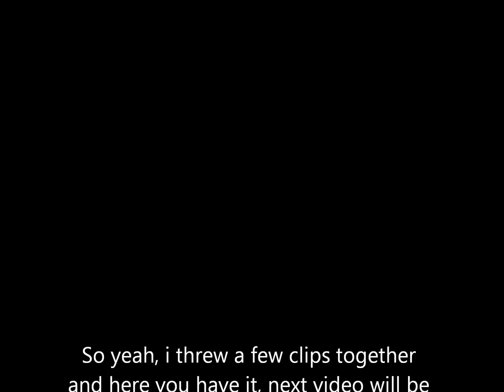Pub Stompilation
Some clips i threw together from stomping publics, Contains Valkarie plays, pharaoh plays, Magebane plays, Puppet plays, and a sneak peak at my next Compilation "A Gladiator does not fear Death."